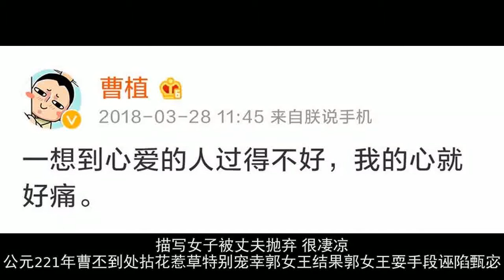史上最虐的姐弟恋，看完心都碎了！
相信很多人都有过
暗恋很久的人突然有对象
的心酸体验
但这并不是最心酸的
最心酸的是
暗恋十年的人突然宣布结婚了
人家都不知道你喜欢他/她！

朕今天要讲的就是
千年前一个关于暗恋的虐恋故事
故事的主角大家都很熟悉
一个是才高八斗freestyle小王子
李白偶像的偶像
曹植

故事的另一位则是
集美貌与智慧于一身
同时也是曹植的女神嫂嫂
 甄姬（甄宓）

喜欢的人不仅要嫁给别人
而且对象竟然还是自己兄弟
想想都觉得心疼！
这段苦逼的爱情虐恋要追溯到
公元204年
甄宓出身名门，长得还倾国倾城
三国有句俗话
“江南大小乔，河北甄宓俏”
有一种人叫出身比你好比你聪明
长得比你好看还比你努力
讲的就是甄宓

那年十里桃花
甄宓迎来了待嫁的年华
本来故事发生到这里
曹植和女神丁点关系都没有
女神最早嫁给了袁绍的儿子袁熙
结果还没过上幸福的日子
袁绍兵败战死
被曹操看中带回了家

万万没想到
23岁的甄宓竟然
同时带走了两个儿子的心
一个是哥哥曹丕
另一个就是弟弟曹植
像曹植这样长得又帅又有才华
当然是所有妹子心里的首选啊

曹植都还没来得及和他哥
开展女神争夺战
曹操就把甄宓许给了曹丕
在乱世里
喜欢又如何，即使是女神
也没有任何选择的权利

就这样
心上人成了自己的嫂嫂
喜欢的人要嫁给别人是什么感觉？
就像西瓜最中间一勺被人挖走
雪糕第一口被人吃掉
明明看到红包却被别人领光
曹植从此失去了坚持和寄托的对象

感情上，被抢走心上人
事业上，备受排挤打压
双重打击下逼得曹植
哼下了流传千年的freestyle
即使和兄弟闹掰
但曹植什么也没争也没抢

一直持续到公元220年
曹丕当上CEO
那年甄宓38岁，曹丕33岁
曹丕开始嫌弃甄宓年老色衰
沉沦美色，不理朝纲
曹植很伤心啊
只能默默发了一条微博

痛一旦而见弃，心忉忉以悲凉。——《出妇赋》
描写女子被丈夫抛弃，很凄凉
公元221年
曹丕到处拈花惹草
特别宠幸郭女王
结果郭女王耍手段诬陷甄宓
竟逼得曹丕赐死甄宓
“死时被发覆面，以糠塞口”
同年曹植无故
“醉酒悖慢，却胁使者”

甄宓死的第二年
曹丕更狠
直接把甄宓睡的枕头送给了曹植
让曹植睹物思人
永远活在对甄宓的思念中
被失去心上人的痛苦折磨
从而失去斗志

曹植在这场政治和爱情的斗争中
彻底败下阵来
在返回封地经过洛河之际
万念俱灰，睹物思人
脑海不断翻腾着甄宓的种种
挥笔写下《感甄赋》
以洛水女神形容自己心中的甄宓

后来明帝曹叡继位
为避母名讳，遂将《感甄赋》赐名
《洛神赋》
曹植和甄宓这段几千年前的虐恋
纵使两情厢愿
然而人神殊途
终不能相知相守
爱而不得是一种怎样的体验？
大概就是
“我明明连一秒钟都没有拥有过你
却好像失去你一万次”
-黄桑出品-